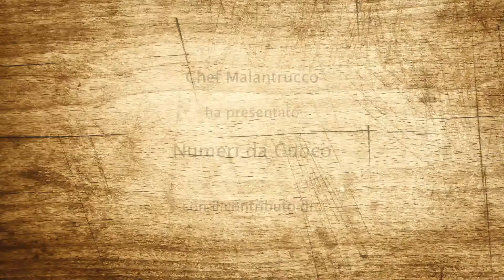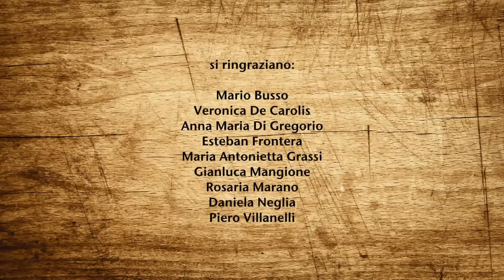EP03 NUMERI DA CUOCO - GARUM MODERNO - LIS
Ispirata all'antica salsa romana, ecco la versione moderna di Chef Malantrucco